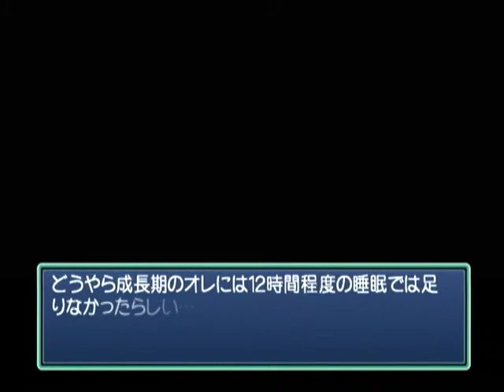【DC】Memories Off Complete ベストエンド Part３ かおる編 ～しかし、なんでウニなんだ……？ 【スタートオンゲームズ】【スタゲー】【JAPAGE】